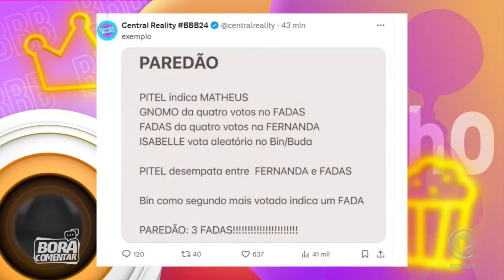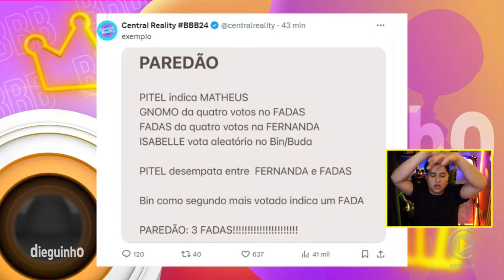🚨 Levantamento mostra o que acontece se Isabelle não votar na mesma pessoa ✂️Dieguinho